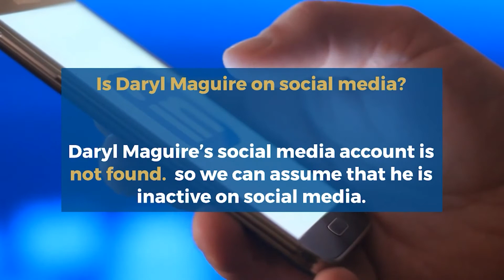Daryl Maguire Biography, Net worth, Wife, Lifestyle, Age, Is he Married? Family, Birthday, Height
Who is Daryl Maguire? Wife, Net worth, Age, Wiki, Married, Family, Biography